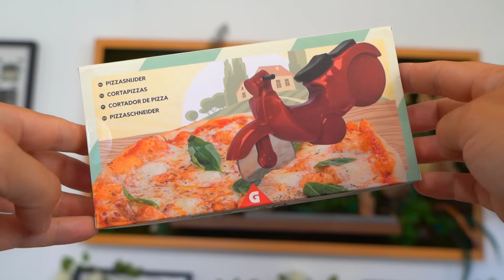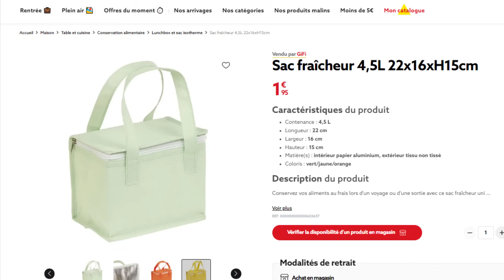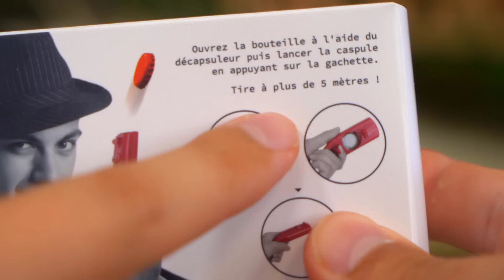J'ai acheté des OBJETS A -2€ CHEZ GIFI ! (j'ai trouvé pleins de pépites)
* INFORMATION *

(Cette vidéo n'est pas Rémunéré !)